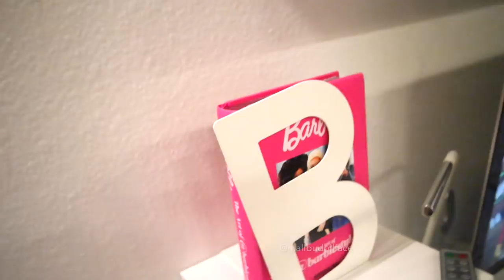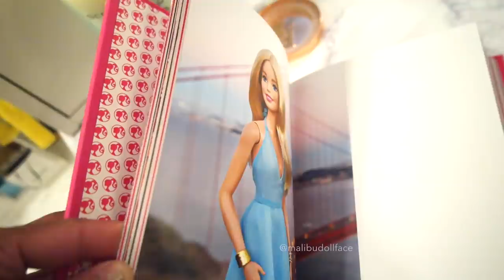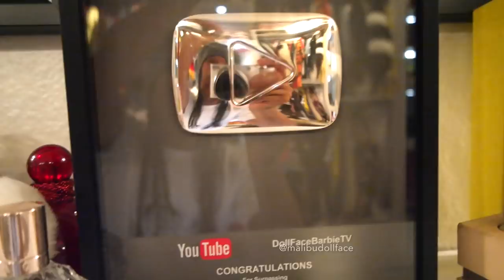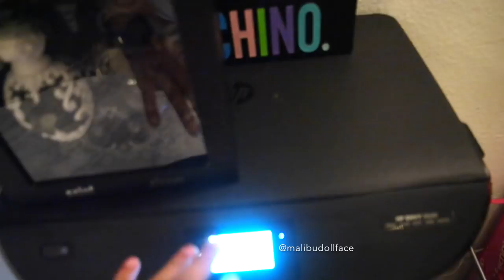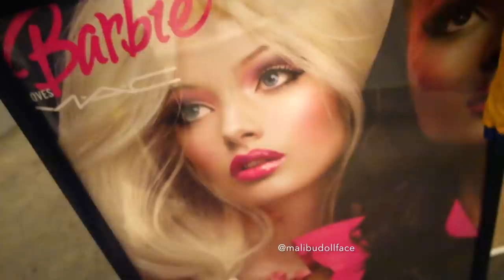Walk- In Barbie Closet Tour ( 2017 ) Ikea Pax Wardrobe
Product Info :
Photo Lights :

IKEA LACK

IKEA LAMP

IKEA LOCKER:

MARBLE CONTACT PAPER:

IKEA DESK:

TARGET RUG:

CLEAR CHAIR:

TARGET MIRROR:

TARGET CURTINS:

COAT RACK

HAIR BINS :

PAX
Wardrobe frame, white

PAX ( SKINNY )
Wardrobe frame, white:

SHOE/PURSE SPOT LIGHTS

TOP LIGHTS

ACCESSORY LIGHTS

SOLID SMALL DRAWERS

CLOTHING RODS:

WOOD HANGERS:

BILLY BOOK CASE AND DOOR

CLEAR SELF:

JEWELRY SELF & INSERT

ACCESSORY DIVIDERS

CLEAR DRAWERS

iNSTAGRAM • @MalibuDollface | @PrincessHairShop | @ClosureStore
SNAPCHAT •@MalibuDollface |
TWITTER • @MalibuDollface | @PrincessHairShop | @ClosureStore

Send Me Goodies :
MalibuDollface